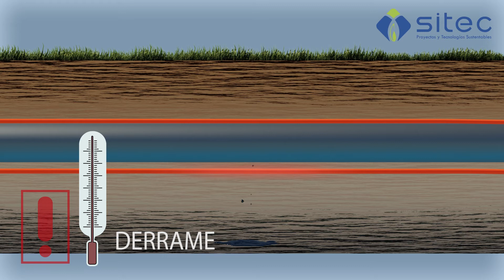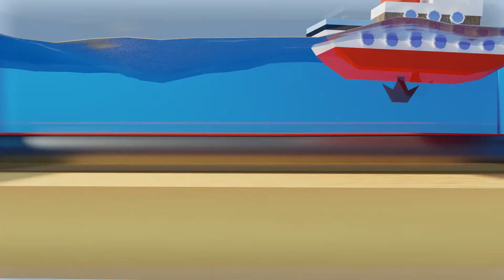Monitoreo estructural y anti-intrusión mediante fibra óptica.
¿Sabías que por medio de la fibra óptica somos capaces de monitorear daños estructurales de edificios, líneas ferroviarias y ductos subterráneos?
A demas con la misma tecnología puedes detectar intrusion en complejos industriales o plataformas offshore.
También contamos con una aplicación para la detección de derrames, fugas, fuegos e incendios.

Si tienes preguntas o requieres alguna consulta envía sin compromisos un correo a